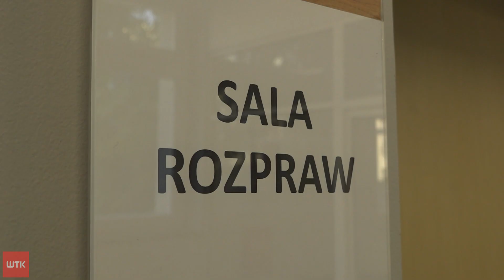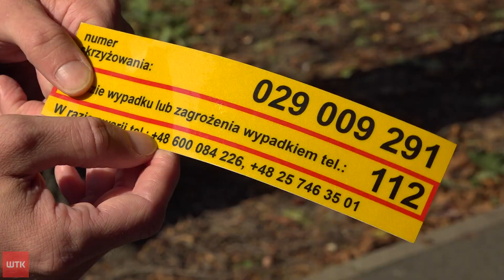Ranni i zabici na pokładzie pociągu. Młody kierowca nie przyznaje się do winy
Po zderzeniu pociągu z naczepą ciężarówki zginęli dwaj pracownicy kolei. Do tego wypadku doszło na początku roku. A dziś odbyła się pierwsza rozprawa sądowa. Prokuratura oskarża kierowcę pojazdu. Mężczyzna nie przyznaje się jednak do winy.